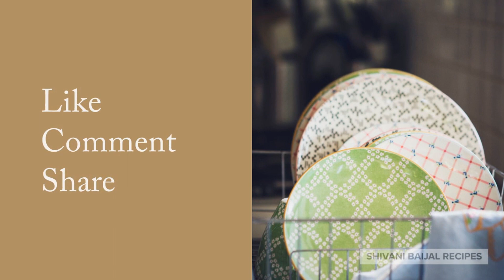गणेश चतुर्थी स्पेशल बेसन के लड्डू | Besan Ke Ladoo | Gram Flour Ladoo by shivani baijal recipes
Besan Ladoo (Sweet Gram Flour Balls) are very delicious and easy to make. You can make it in minutes. The ingredients we use here are easily available in your kitchen. you can also make these ladoos in festivals. Do Try the recipe and enjoy the unbelievable taste...

Our Recipes :-

laddu